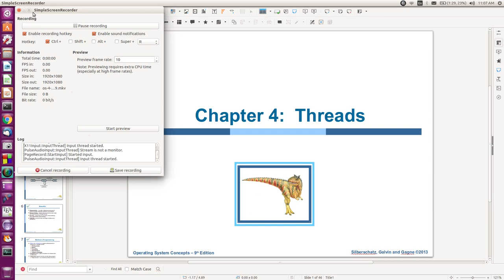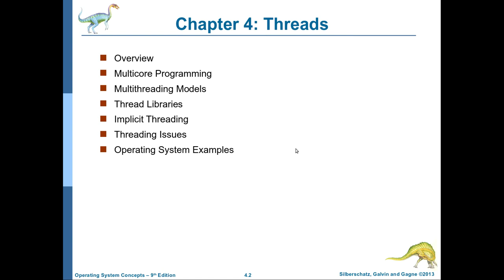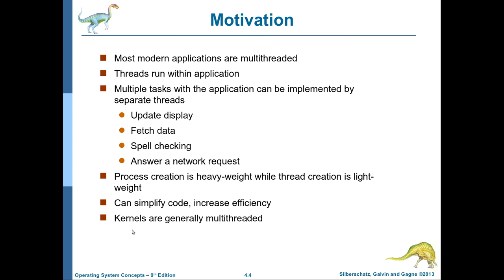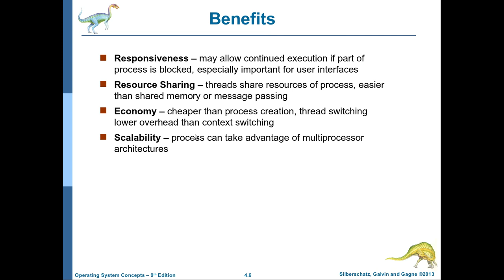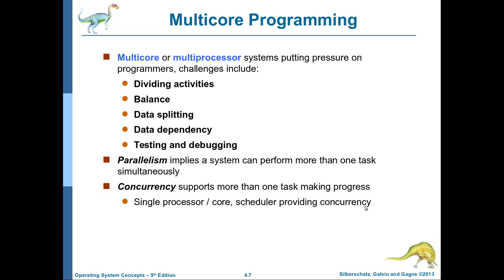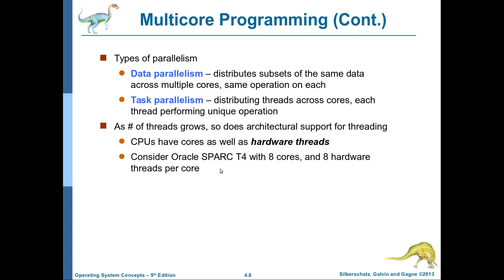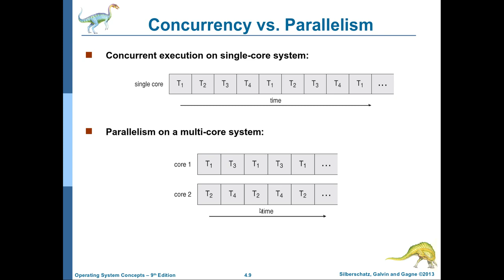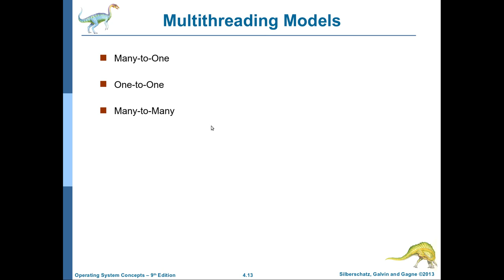انظمة التشغيل-20: الفصل الرابع (Threads) الجزء الاول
يشرح هذا الفيديو:
تعريف ال(threads) واهميتها.
برمجة النظم متعددة المعالجات multicore systems
فوائد استخدام ال (threads).
concurrency vs parallelism
single and multi thread processes.
Amdahl law
user threads and kernel threads